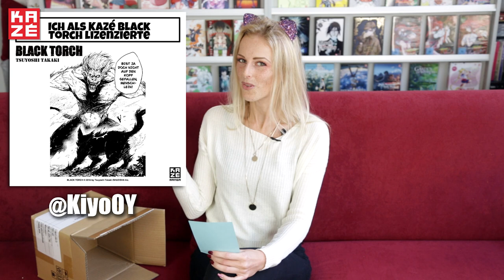Black Torch – Der Abschied 😿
Im 5. und letzten Video geht's um den Showdown zwischen Rago und seinem Erzfeind. Außerdem geben wir endlich die Gewinner unserer Meme-Aktion bekannt, herzlichen Glückwunsch an alle Gewinner!

Wir verabschieden uns damit von der leider viel zu kurzen Serie und hoffen, dass ihr mit ihr genauso viel Spaß hattet, wie wir!